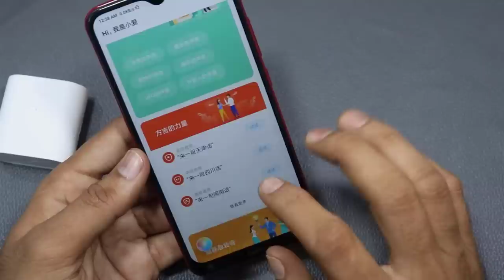Mi Air 2 Bluetooth Airpods Unboxing and Review in Telugu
Xiaomi Steam Iron Machine::

ప్రస్తుత ధర : 9670₹
TF కోడ్ తో :: 4200₹*

Help TechFacts by Offering a Coffee:
                  (No Pressure)

✓create Banggood account/Login
✓open the above link👆🏽
✓add it to cart
✓price will reduce to the respective Price
✓select shipping address & Shipping method (India Direct Mail(Safe))
✓done(it takes 15 days to deliver)

Still Have Doubts...??
For Better Understanding Watch this Video.

                       (No Pressure)

❤️❤️ My Gear❤️❤️

📌Camera

📌Microphones

📌Tripod

📌Laptop(Editing)

❤️❤️ With Love..TechFactsRafee ❤️❤️